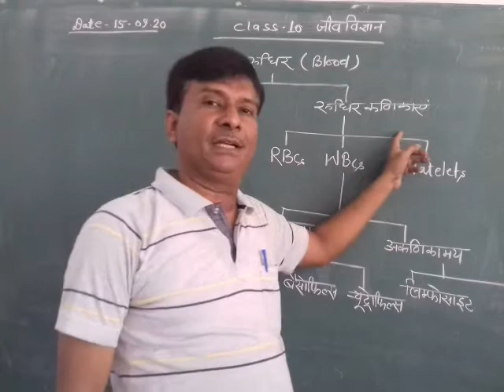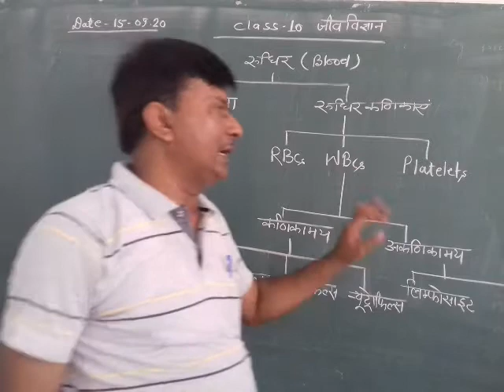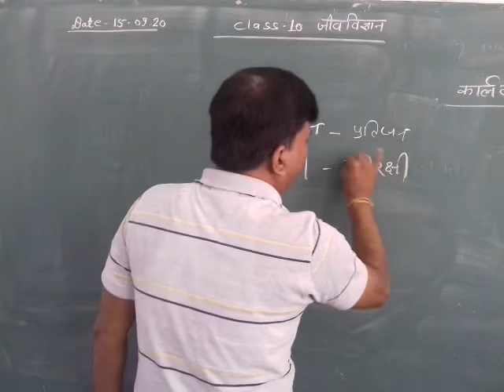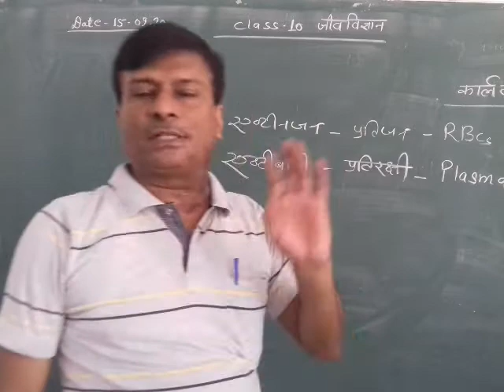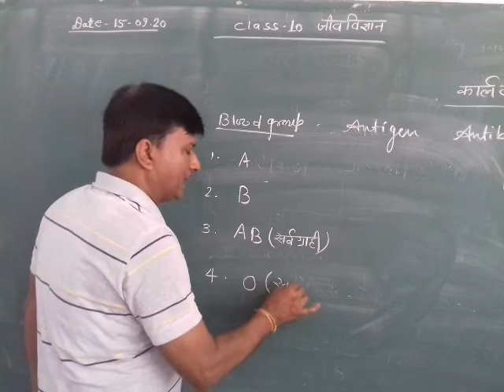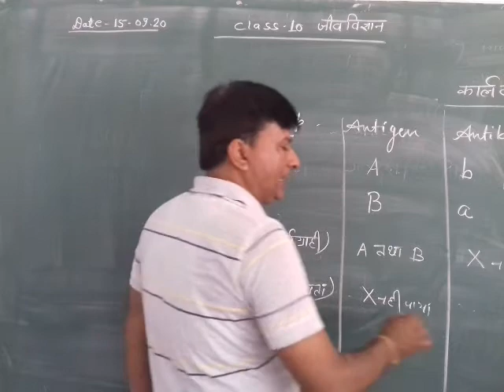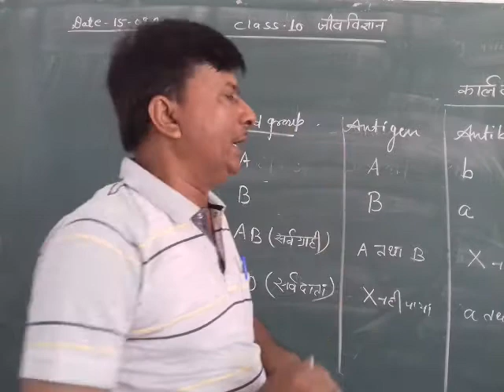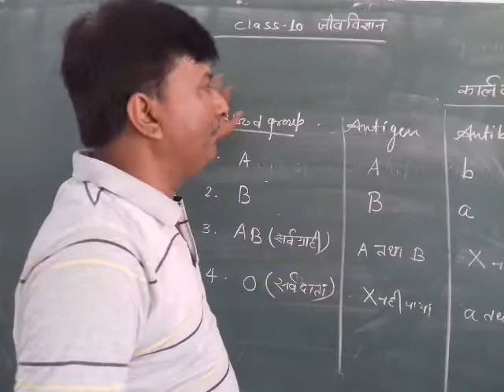[15-09-2020] Class - 10 (Science : Blood Group)